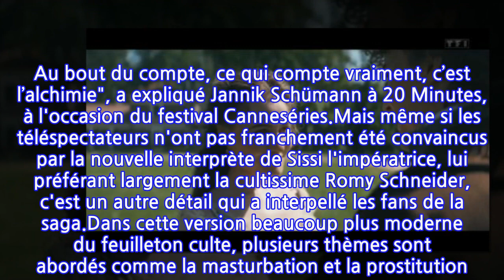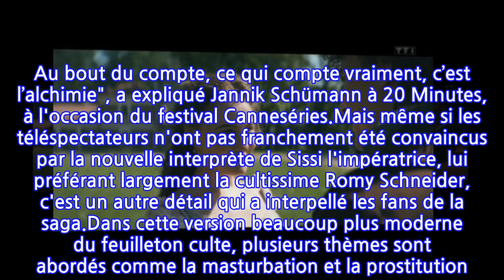« C'est Sissi ou 50 Nuances de Grey ? » : les internautes choqués par la...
« C'est Sissi ou 50 Nuances de Grey ? » : les internautes choqués par la nouvelle...
Chaque année, les téléspectateurs ont leurs petites habitudes quand vient la période de Noël. Alors que certains se repassent en boucle la comédie britannique Love Actually, d'autres en profitent pour voir et revoir la saga Sissi, écrite et réalisée par Ernst Marischka en 1955. Mais en cette année 2021, TF1 a choisi de miser sur une version dépoussiérée en six épisodes de ce feuilleton culte, réalisée Karlheinz Böhmpar. Exit Romy Schneider et Karlheinz Böhm, cette fois-ci ce sont Dominique Devenport et Jannick Schümann qui incarnent respectivement Élisabeth de Wittelsbach, la duchesse de Bavière et son mari François-Joseph Ier, l'empereur d’Autriche. "Ils ont fait toutes les configurations pour trouver le mélange parfait. Au bout du compte, ce qui compte vraiment, c’est l’alchimie", a expliqué Jannik Schümann à 20 Minutes, à l'occasion du festival Canneséries.Mais même si les téléspectateurs n'ont pas franchement été convaincus par la nouvelle interprète de Sissi l'impératrice, lui préférant largement la cultissime Romy Schneider, c'est un autre détail qui a interpellé les fans de la saga.Dans cette version beaucoup plus moderne du feuilleton culte, plusieurs thèmes sont abordés comme la masturbation et la prostitution. Ainsi, dès la première scène, les téléspectateurs ont pu voir la jeune duchesse de Bavière en train de se stimuler dans son lit en pensant à un certain Richard. Une scène inexistante dans la version originale, et qui a profondément choqué le public de TF1. "Euh ça commence mal, c’est la version Élite' de Sissi ou quoi ?! Ils ne savent plus faire de séries sans mettre de sexe ou c’est comment ?", "On ne peut pas faire un remake de Sissi. Et en plus elle se tripote dès la première scène. Des critiques que les acteurs de la série avaient anticipées. "Ces films représentent l’amour, la romance et notre point de vue est totalement différent. Ils ont été tournés dans les années 1950, nous voulions donner à cette histoire un nouveau souffle du XXIe siècle et aborder d’autres sujets, comme l’émancipation et l’autonomisation des femmes. C’est bien pour la génération actuelle de voir une Sissi forte et moderne", s'était notamment justifié l'acteur Jannik Schümann dans les colonnes de 20 Minutes. Des explications qui n'ont visiblement pas convaincu les foules.